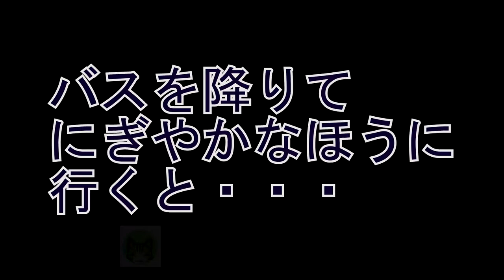タイ・バンコクのエカマイ駅前の屋台村 Thai Bangkok Ekkamai Stalls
Ekkamaiエカマイ駅でバスを降りてすぐのところに屋台村があったので行ってみた。23時だというのにこの人だかり。アジアは活気がある。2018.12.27

23時ごろの様子。私一人しかいなかったのですが、ホームはにぎやかで全然退屈しませんでした。電車を待つ間もタイのお国柄を感じました。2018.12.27.